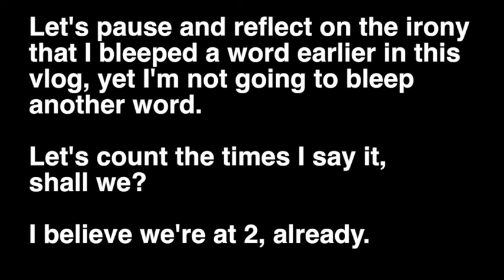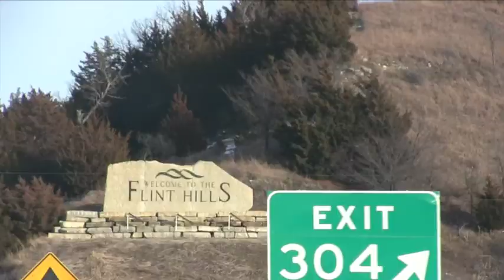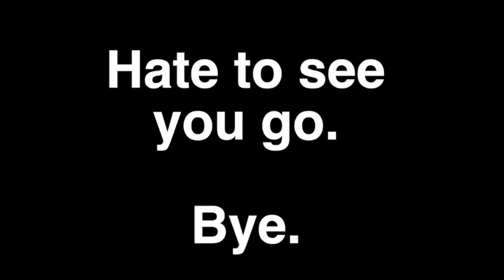Concerning the excrement of a male bovine in human speech patterns | Vlog 058